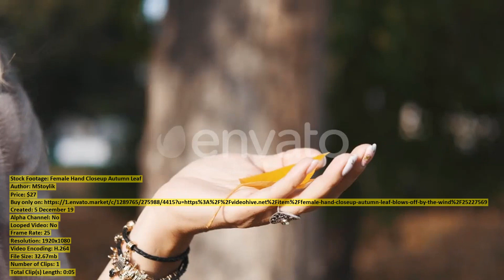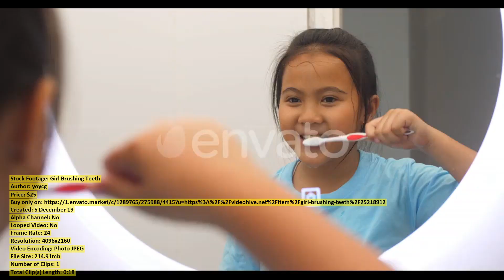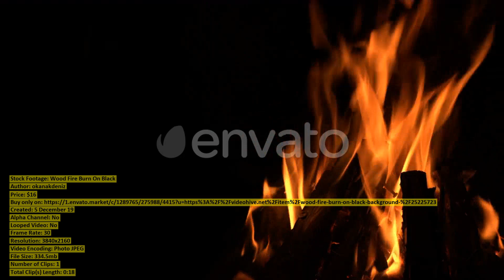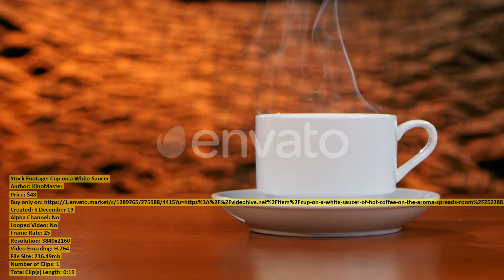Closeup Of Woman Hands Picking | Stock Footage + Mega Pack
00:00 Closeup Of Woman Hands Picking ($62) - Buy only on
00:12 TurinAerial Timelapse Skyline Panorama with ($43) - Buy only on
00:34 Amazing Sunset in Thailand ($21) - Buy only on
01:12 Little Boy Play with Virtual ($33) - Buy only on
01:21 Male Hipster Traveler Reading Map ($62) - Buy only on
01:35 Female Hand Closeup Autumn Leaf ($27) - Buy only on
01:40 Portrait of Young Businessman Pointing ($19) - Buy only on
01:47 Walking and Grazing Goat ($10) - Buy only on
01:59 Elderly Woman Checking Temperature On ($62) - Buy only on
02:11 Girl in square shirt and ($23) - Buy only on
02:31 Man Inspecting Black Grapes on ($183) - Buy only on
02:40 Health Complaints Seniors Elderly Care ($62) - Buy only on
02:54 Young Woman Traveler Drinking Tea ($62) - Buy only on
03:05 Man Angrily Texting on His ($48) - Buy only on
03:27 Beautiful Female in Headphones Listening ($28) - Buy only on
03:52 Colored Residential Buildings Aerial View ($33) - Buy only on
04:02 Portrait of Young Businesswoman Celebrating ($19) - Buy only on
04:12 Elderly Woman Holding Baking Tray ($62) - Buy only on
04:24 Elderly Woman Measuring Blood Pressure ($62) - Buy only on
04:35 Aerial Shot on Ships In ($15) - Buy only on
04:51 Professional camera lens ($47) - Buy only on
05:06 Car Drives Along Asphalt Road ($27) - Buy only on
05:17 Housewife cleaning the table ($47) - Buy only on
05:30 Serious Young Businessman Talking on ($19) - Buy only on
05:45 Young Female Relaxing At Home ($62) - Buy only on
05:54 Girl Taking A Selfie With ($62) - Buy only on
06:06 Sport Hiker Woman Using Smartwatch ($62) - Buy only on
06:16 Snow Storm in Ground Blizzard ($29) - Buy only on
06:25 Disappointed Young Businesswoman Reacting To ($19) - Buy only on
06:35 Girl Brushing Teeth ($25) - Buy only on
06:54 A Charming Girl with Snow ($59) - Buy only on
07:04 Portrait of Upset Young Businessman ($19) - Buy only on
07:20 Hong Kong city ($47) - Buy only on
07:37 Mountain Village in Snow From ($38) - Buy only on
07:53 Adult Blonde Woman Speaker at ($31) - Buy only on
08:06 Focused Beard Young Man Using ($19) - Buy only on
08:17 Wow Emotion Man with Smilling ($48) - Buy only on
08:30 Wood Fire Burn On Black ($16) - Buy only on
08:48 Woman Cutting Fresh Vegetables For ($62) - Buy only on
08:59 Cup on a White Saucer ($48) - Buy only on